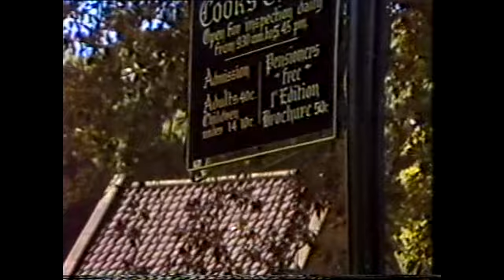Young Talent Time - Somewhere by Bobby Driessen - 1979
Bobby Driessen sings Somewhere on Young Talent Time's Tribute To Melbourne Show in 1979.